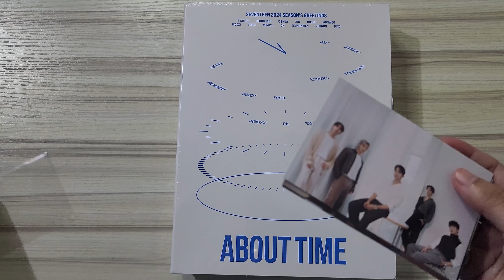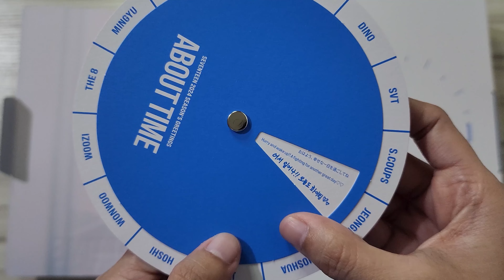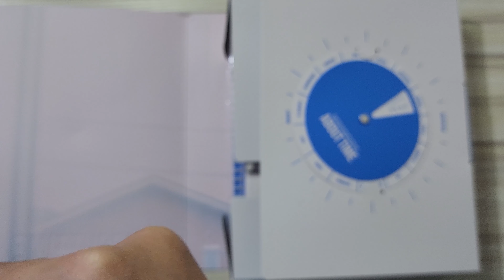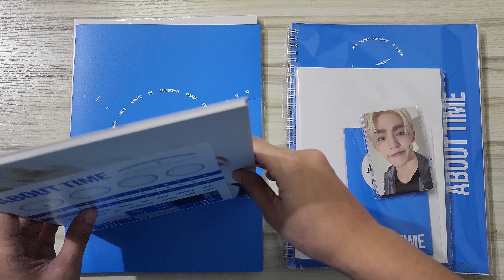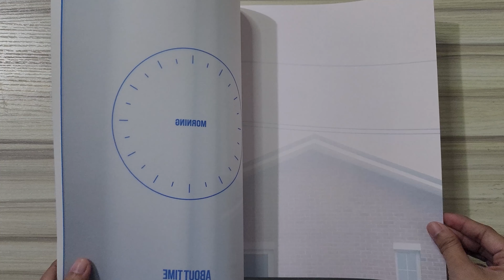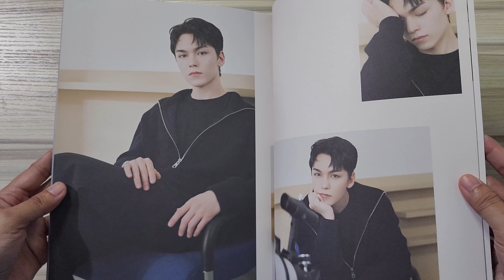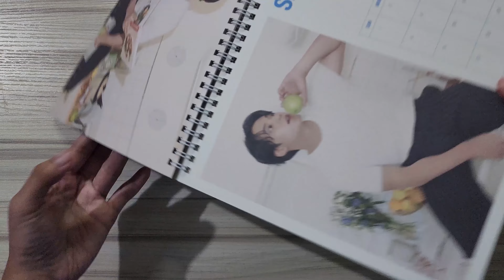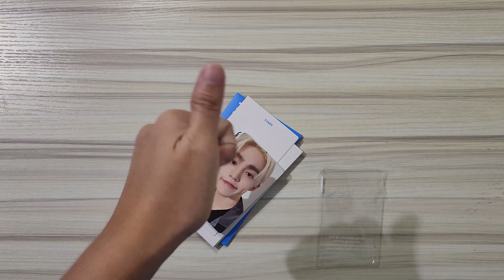Seventeen Haul #148 - Season's Greetings 2024 (SG24)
💎 Timestamps💎

💎 Bought from @DeerPotatoPH 💎